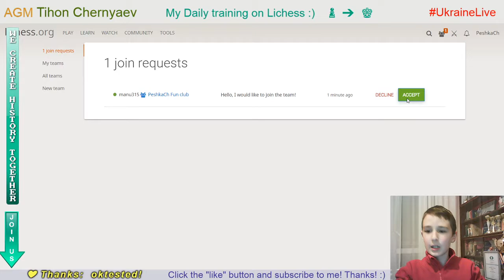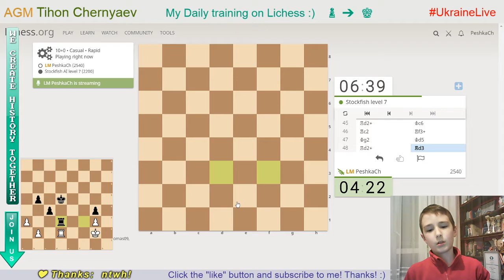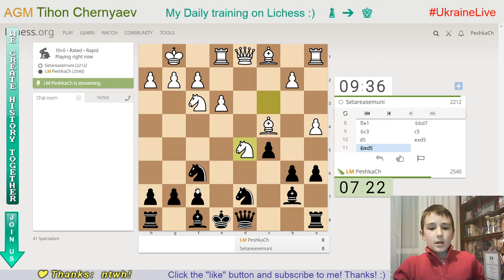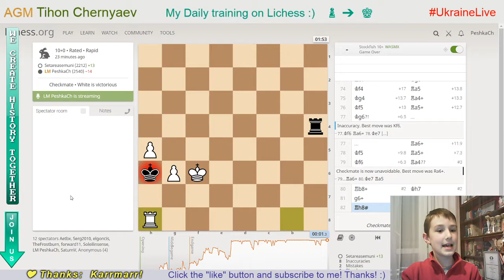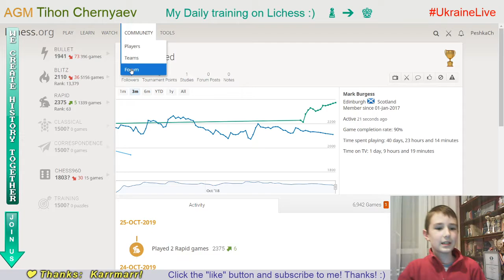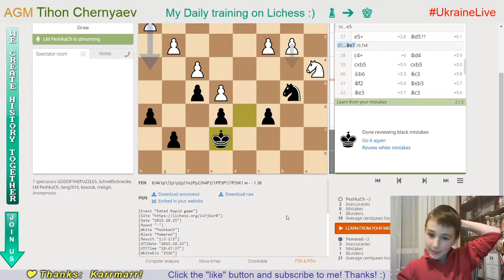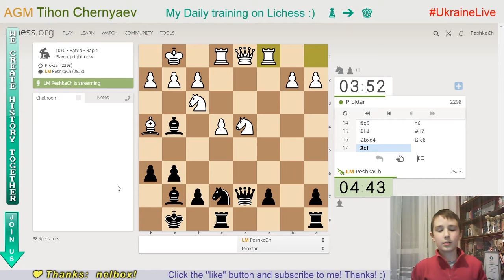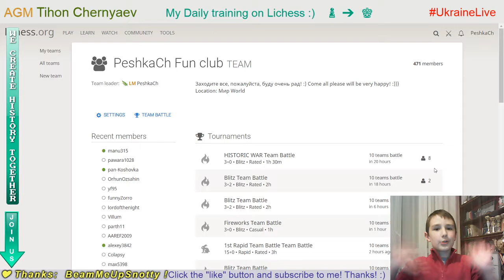Chess prodigy Tykhon. My daily training on Lichess.org. GO to GM! LiveStream. 25/10/2019